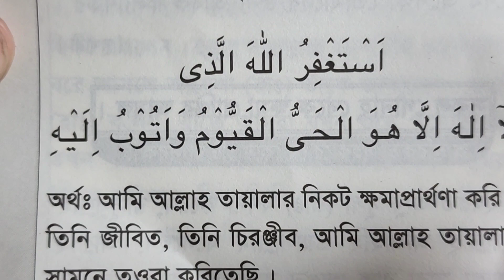সকল গুনাহ মাফ করুন ~ ১ বার এই দু'আ টা পড়ুন আপনার সব গুনাহ মাফ হয়ে যাবে